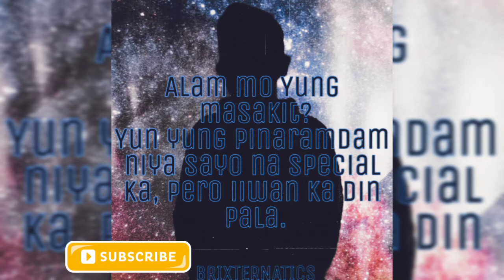let me be the one slowed reverb | brixternatics | no bad comments please